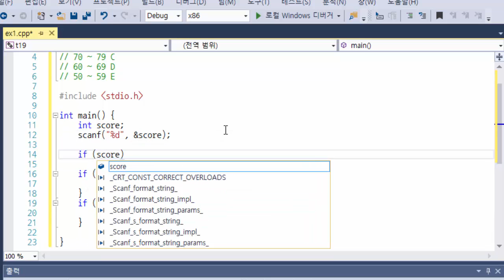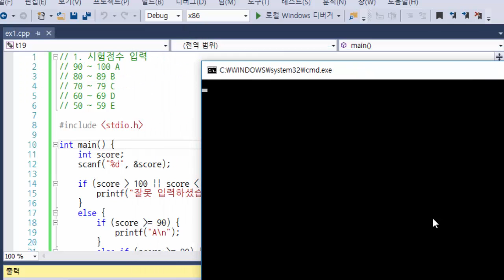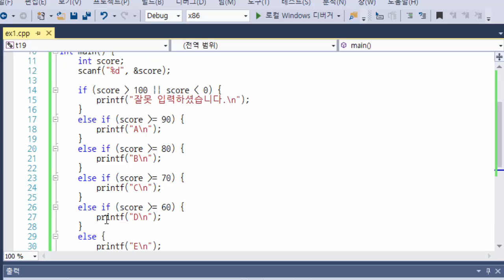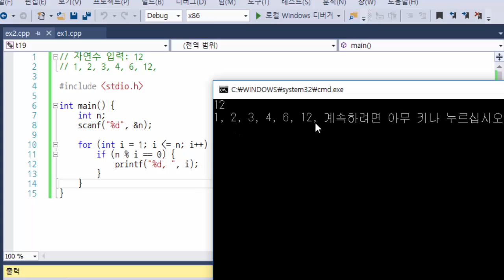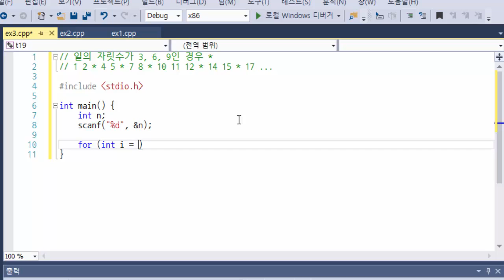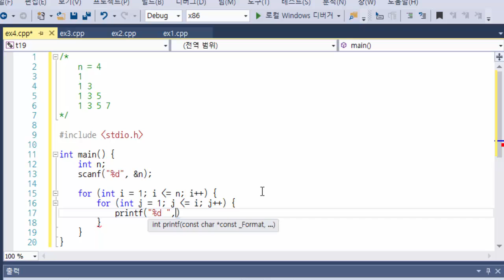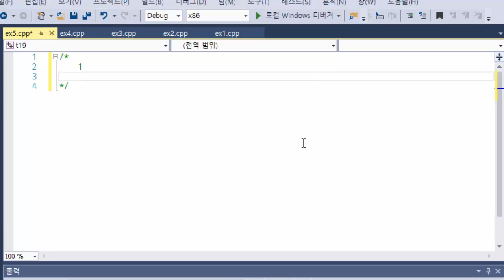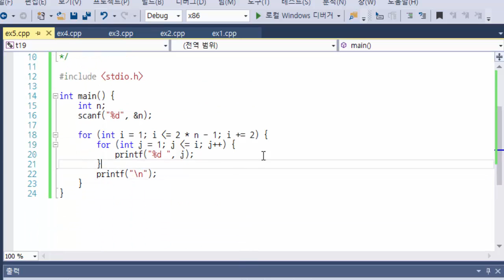[C/C++ 강좌] 19강. 2부(연산자와 제어문) 종합문제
종합문제 푸는 시간이 돌아왔습니다!

질문 있으시면 댓글 또는 두들낙서 지식공유 서버 )를 이용해 주세요.